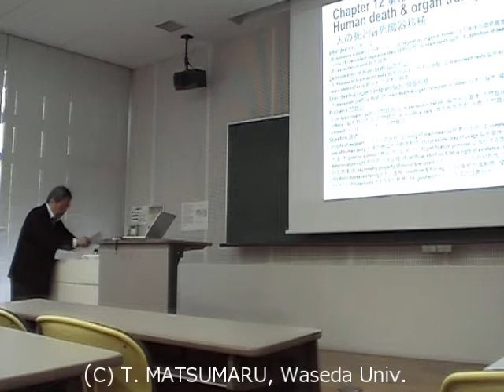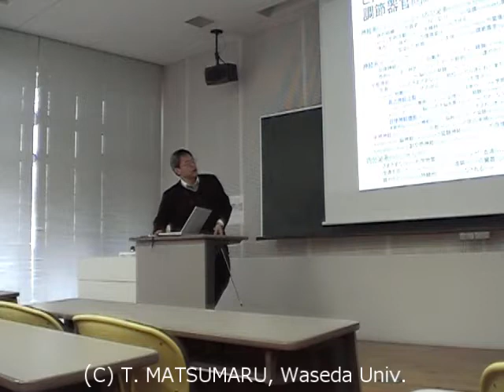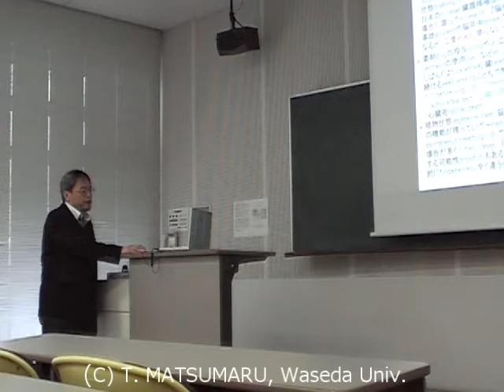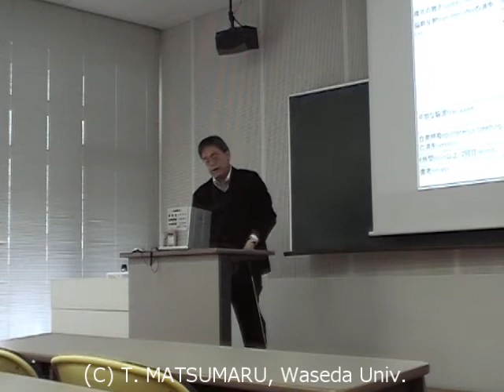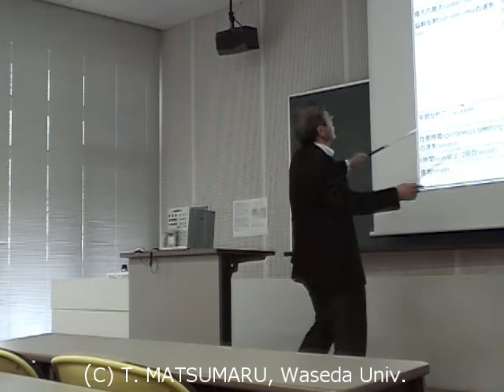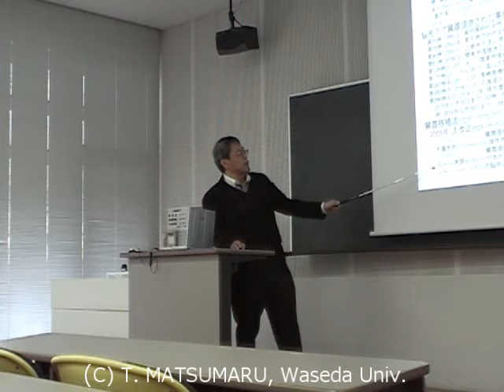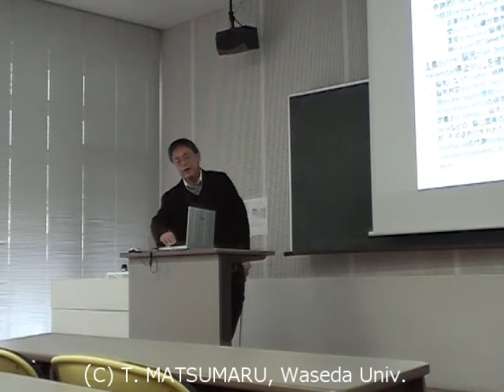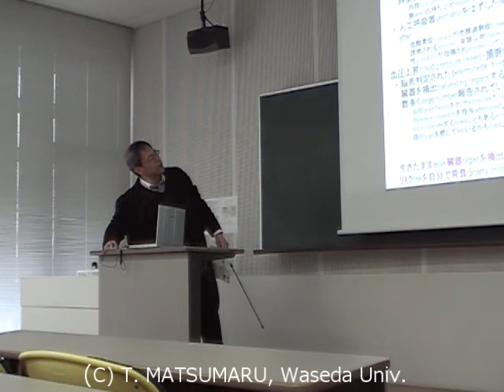Bioengineering (BIE) 2019 Fall (12/15) Human death & organ transplant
((Subject)) Bioengineering (BIE)
Chapter 12. Human death & organ transplant 人の死と脳死臓器移植
1. What death is? 死とは
(1) Someone‘s death 人の死 とは？,
(2) Regulatory organ in human ヒトの身体の調節器官,
(3) Human brain ヒトの脳,
(4) Persistent vegetative state 植物状態,
(5) Brain death 脳死,
(6) Definition of death 脳死・死の定義,
(7) Resuscitation limit 蘇生限界
2. Determination of brain death 脳死判定
(1) Process to brain-death tests 脳死判定までの主な過程,
(2) Brain-death tests 脳死判定,
(3) Test of loss of brain-stem reflex 脳幹反射の消失の検査
3. Brain death & organ transplant 脳死・臓器移植
(1) Transplant/grafting 移植,
(2) Brain death & organ transplant in Japan 日本の脳死・臓器移植
4. Problems 問題点
(1) In brain death 「脳死」の問題点,
(2) In decision criterion 「脳死判定基準」の問題点,
(3) In judgment criteria 「脳死判定方法」の問題点,
(4) In critical care 「救命救急措置・治療」の問題点,,
(5) In informed consent 「インフォームド・コンセント」の問題点
5. Question 論点
(1) Life of recipient レシピエントの余命,
(2) Living of brain-dead 脳死者の生存,
(3) Commoditizing & complete use of human body 人体の商品化と徹底利用,
(4) (Possible) way of usage 脳死身体の（考えられる）利用方法,
(5) Good or symbol 「商品」か「記号」か,
(6) Justification principle 正当化する原理,
(7) Self-determination right 死の自己決定権,
(8) Artificial abortion & fetus right of existence 人工妊娠中絶と胎児 の生存権,
(9) Asymmetry property of donor &recipient ドナーとレシピエントの非対称性,
(10) Absence ドナー不足,
(11) Donor bereaved family ドナー・遺族: Condition & forcing つける条件や強制感,
(12) Merit & demerit メリットとデメリット,
(13) Opinions さまざまな意見,
(14) Goodwill? ドナーになるのは善行 か？